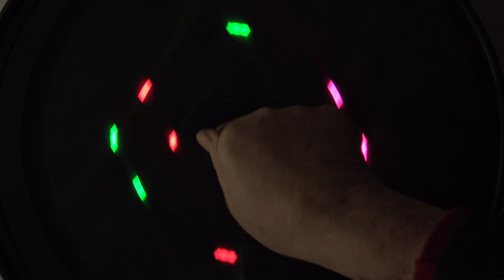Tracing Pic 74